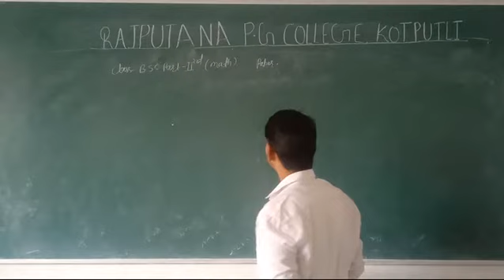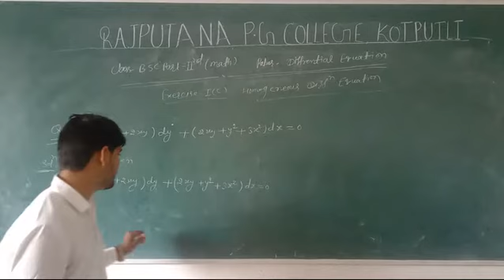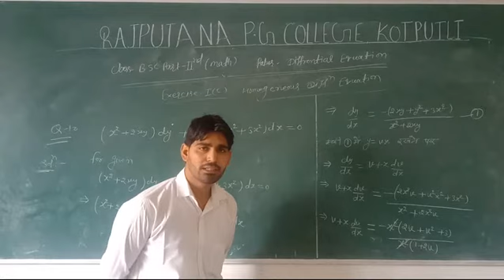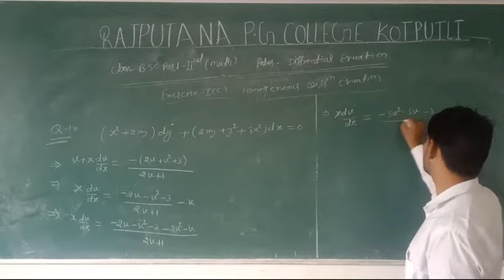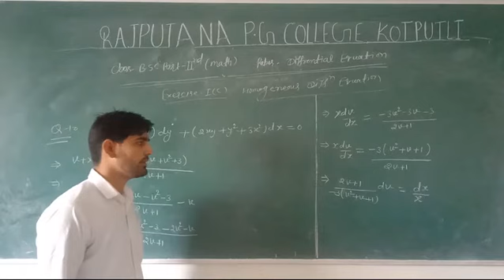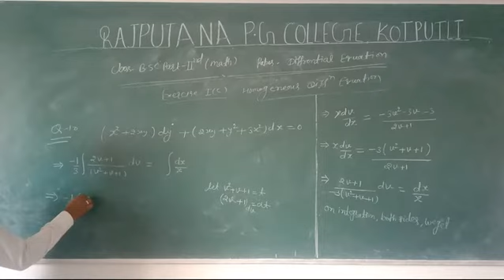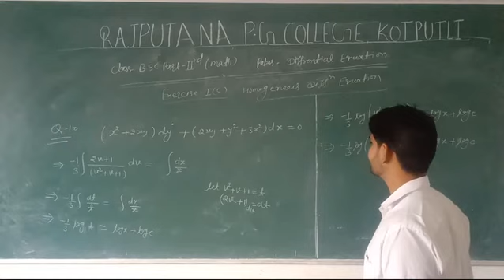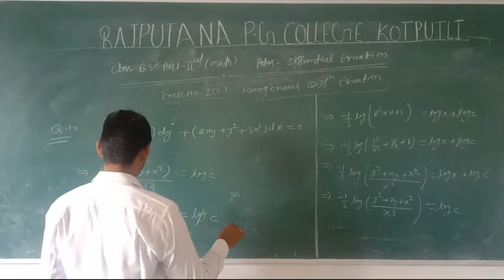B sc 2 Math Exercise 1cQ No 10